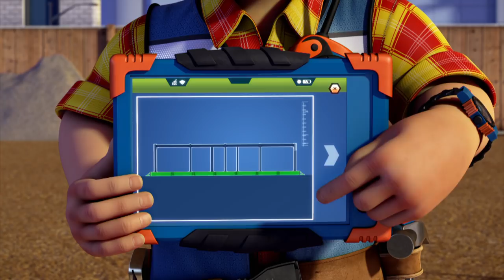Bob the Builder US : Crane Pain \ Heavy weights! 🌟 New Episodes HD | Compilation | Kids Cartoon